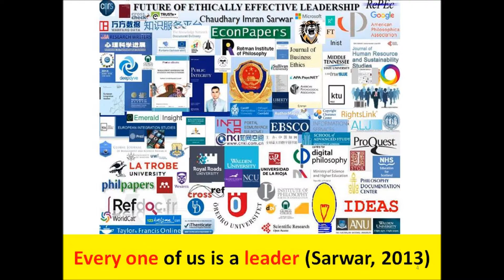Nigeria Adamawa Mubi suicide bomb blast: 50 killed by teen-aged bomber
Nigeria Adamawa Mubi suicide bomb blast: 50 killed by teenaged bomber